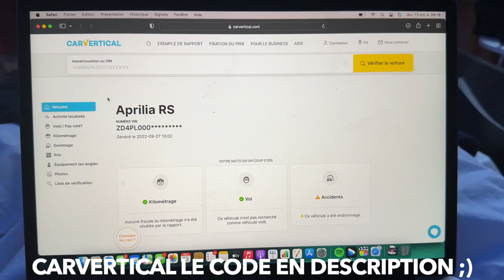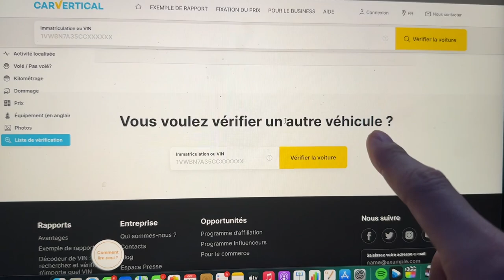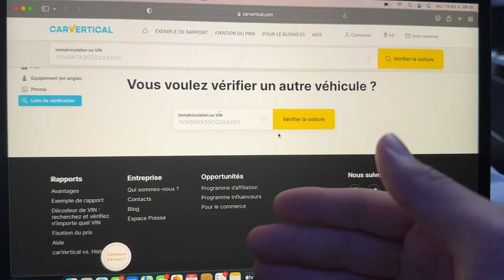J'AI ACHETÉ UN NOUVEAU VÉHICULE ! (test sur circuit, ça glisse..) 🚗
Salut, ça va toi ? dans cette vidéo je vous amène sur une journée roulage au circuit 🤣 Si la vidéo te plait n'hésite pas le petit pouce bleu et l'abonnement merci  la famille !😄

😄 Référencement
172 060 ❤️ 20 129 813